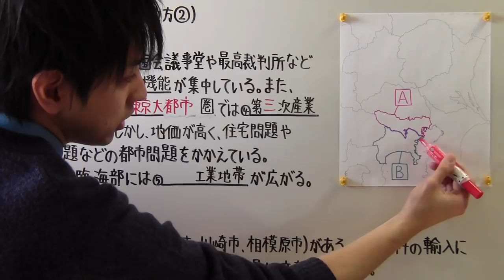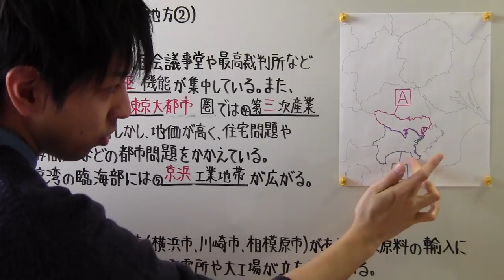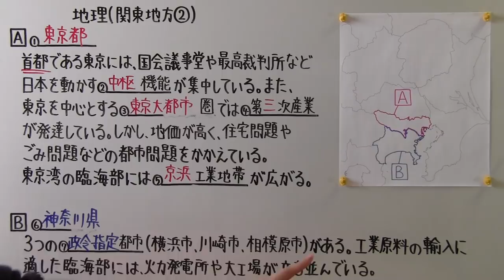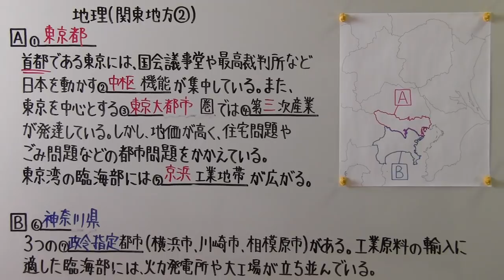【社会】 地理－６８ 関東地方②